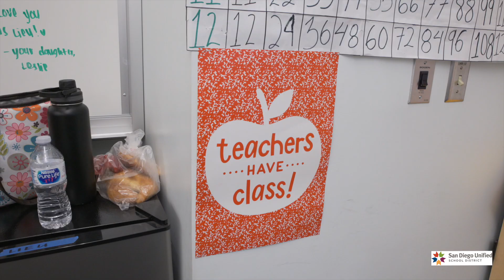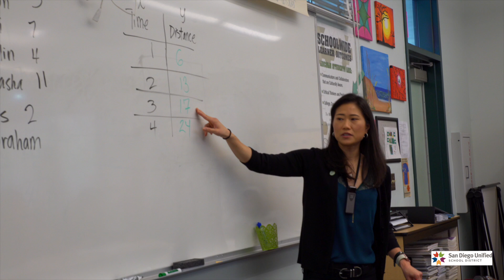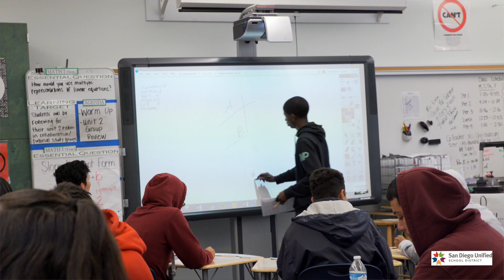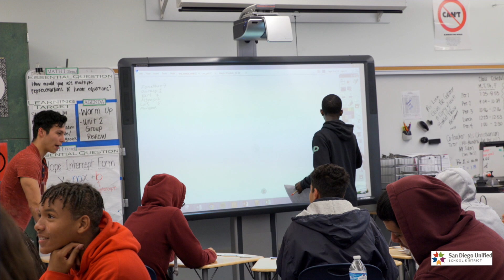2019 High School Teacher of the Year - Jenny Lieu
Jenny Lieu
Lincoln High School

“What can I do to be a better teacher for you?” is not a question teachers commonly ask their students. But that’s exactly what Jenny Lieu asks each of her students, giving them a voice for what they need to be successful.  Beyond teaching math concepts, Lieu instills in her students valuable lessons that will assist them in being successful in life. “Once my students find confidence in themselves and their abilities to learn, their success is limitless,” Lieu noted. “I want to show my students the value in learning. Learning how to problem solve, struggle, persevere, use structures and tools to be successful. These are all skills that are not limited to math, but can be applied throughout a student’s life.” A colleague described what makes Lieu such a special and successful teacher: “It is Ms. Lieu’s humility combined with dedication, drive, and her relentless pursuit to evolve beyond the classroom so she can better serve our students.” Lieu is actively engaged in her school community, serving as the Math Department Chair, on the School Site Council (SSC), and participating in the Adventure Club, AVID, and AESA. Last year she undertook one of her most rewarding challenges, diligently coordinating the many details of Lincoln’s graduation ceremony. She also spearheaded the efforts last year to successfully renew Lincoln’s WASC accreditation.